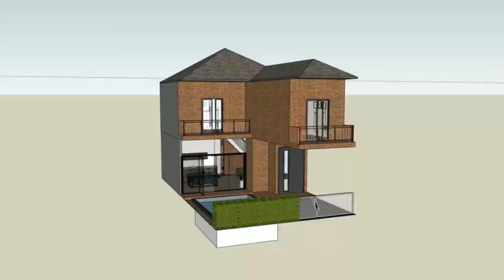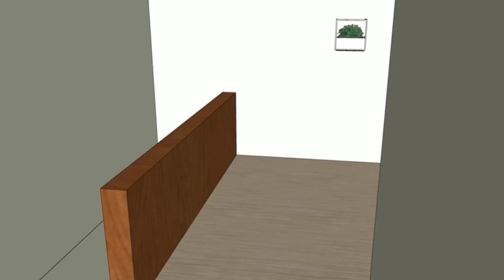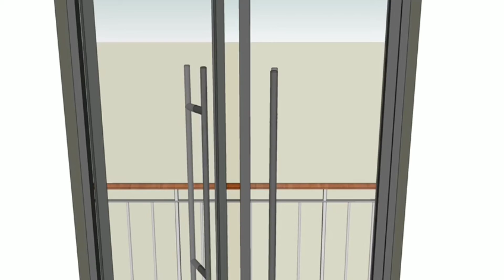Sweet Home | Kelompok 4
Rumah ini di desain seminimalis mungkin namun tetap mengutamakan kenyamanan serta keindahan. Rumah ini merupakan gabungan dari rumah impian kami bertujuh.
1. Abellita Putri (01)
2. Desky Setyo (10)
3. Febri Suryani (12)
4. Marsanda Ayu (19)
5. Meysa Indriana (20)
6. Nadya Lintang (23)
7. Rifqii Muchklash (26)